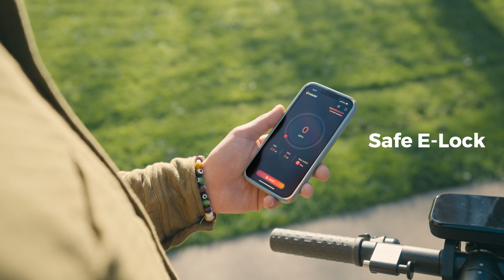NAVEE N65 | The City's SUV on Two Wheels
NAVEE N65 Electric Scooter